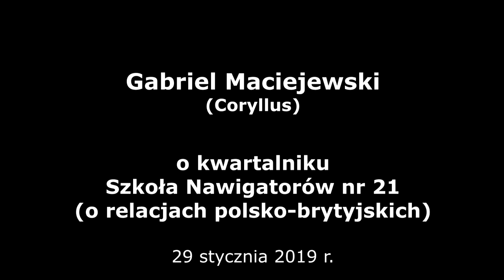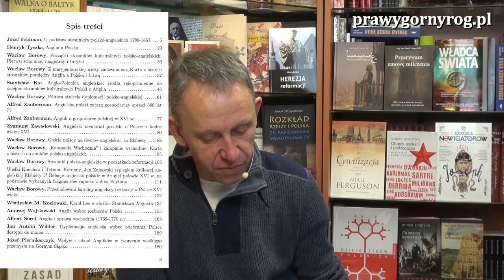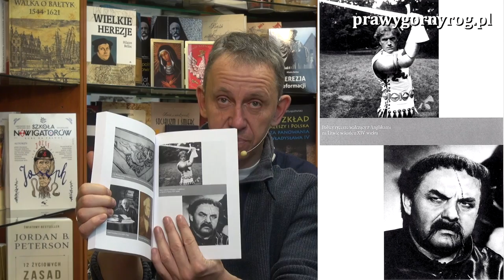Gabriel Maciejewski o nr 21 Szkoły Nawigatorów - o relacjach polsko-brytyjskich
Pogadanka Gabriela Maciejewskiego o najnowszym 21 numerze Szkoły Nawigatorów -poświęconym relacjom polsko-brytyjskim.